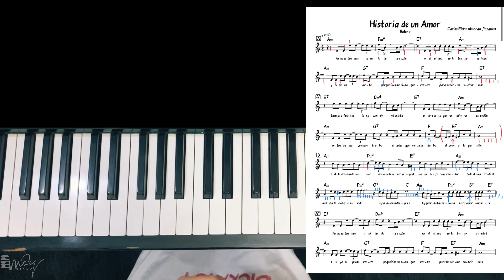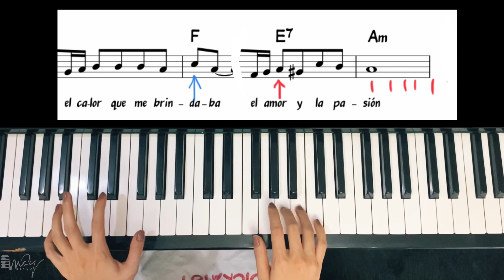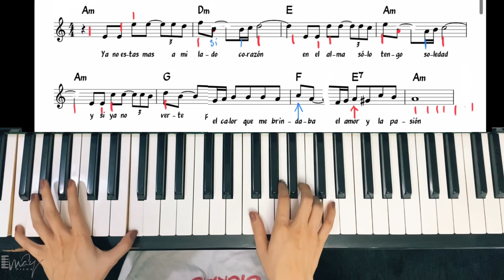Histoire D'un Amour (Chuyện Tình Yêu ) Hướng dẫn cover - May Piano Tutorial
0:00 đàn mẫu
1:50 giới thiệu
2:20 bắt đầu học
12:50 đàn chậm cả bài

Chào mọi người, mình là Mây. Mỗi ngày mình sẽ quay 1 video dạy những bài piano theo cách đơn giản dành tặng mọi người nhé!

 Chúc bạn tập thành công!

Các bản nhạc mình dạy sẽ đa dạng các thể loại cho mọi người lựa chọn nhé:
NHẠC HOT TREND
NHẠC HOA
NHẠC HÀN
NHẠC VIỆT XƯA
NHẠC USUK
NHẠC BẤT HỦ
NHẠC THÁNH CA
ĐỆM HÁT

Nếu bạn thấy video của Mây bổ ích thì nhớ like và share cho mọi người cùng tập nha, bên cạnh đó ko quên cho cô Mây 1 sub để mình có động lực quay nhiều video hơn nhé!

Nếu mọi người thấy việc mình đang làm có ý nghĩa thì có thể donate qua
💸 Momo: 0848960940 Phan Trần Hải Mây
💸 Techcombank: 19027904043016 Phan Trần Hải Mây

Mây Piano
🙋🏻‍♀️ Piano Teacher, Music Cover, Pianist
🎹 Đăng ký nhận thông tin qua Fanpage của Mây nhé.

KÊNH YOUTUBE CHÍNH THỨC CỦA MÂY PIANIST
© Bản quyền thuộc về Mây Pianist
© Copyright by Mây Pianist ☞ Do not Reup

Các bạn tham gia nhóm May Piano Tutorial để lấy sheet nhạc có vạch nhịp nhé: